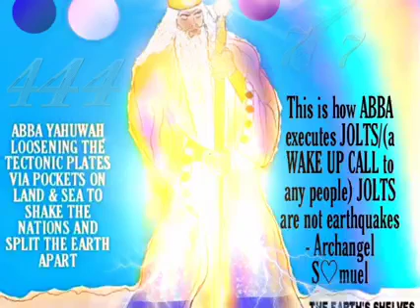Look up - Signs from ELOHIM😱🎺 The Holy Ark of Safety is here, that will take the SEALED ones away.🐦🌿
Visit Archangel Raphael & Archangel Abbadiel pages on facebook to hear the ANCIENT TRUTH OF OUR HOLY TRIUNE ETERNAL CREATORS - ELOHIM.🌷🌻🌿

Copy pasted from Archangel Raphael page from facebook. 👇👇👇🚩⏳⏰

This is not a forecast for earthquakes. This where exactly where we will be executing all events will be unexpectedly be unfolding in these regions...

a forecast is a science project total garbage - another religion like a prediction not done in RIGHTEOUSNESS BUT IN UNRIGHTEOUSNESS:

We are rebooting all volcanoes worldwide and other dormant  ancient submarines/underwater scimitar we are preparing them for CATASTROPHIC Eruptions as they are the new SUPER VOLCANOES, getting ready to finally erupt in the phase known as the TECTONIC bomb effect, but first we will execute a M6.8x M10.1earthquake to activate the Grenada scimitar underwater/submarine zone ☢kick dem jenny an jack and in which we will begin triggering the mega 🌊TSUNAMIS in places i have already mentioned in past livestreams...

After which Trinidad&Tobago will be next as we will begin the FLATTENING -THE CATASTROPHIC TORNADOES - process of what we already begun in Indonesia, Agentina, Malaysia, Peru, Chile, Mexico, etc.. THE EARTH IS SPLITTING APART:VOLCANOS,FLOODS,EARTHQUAKES,POLE SHIFT,GEO STO

copy & paste this 🚨very important IMMINENT release... read and don't miss a paragraph:

🚥10.1×10.1×10.1M at the depth 777 Quakes IS SCHEDULED to shake California very soon from Washington and to split from the mid central Atlantic ridge near Trinidad and Barbados.

 🌊To create a MEGA TSUNAMI WAVELENGTH THAT WILL COVER THE NATIONS UNDER THE DARKNESS OF THE NIGHT WHILE THE WICKED SLEEPS AND THE SHEPHERD PRAYS THERE WILL BE SILENCE IN HEAVEN AND ON EARTH, A GREAT RUMBLE OF THUNDER AND TEMPEST WILL RAVISH THE EARTH...

⚖MY INDIGNATION&WRATH SHALL BE POURED OUT ON THE KINGDOMS OF OF Atlantis 1,000 FOLDS says THE CREATOR ABBA YAHUWAH EL ELYON THERE WILL NOT BE AN ESCAPE FOR THE CHILDREN OF gadriel and his faithful evil followers will see fire&brimstone everywhere they turn:

EARTHQUAKES the new normal, the phase of DESTRUCTION with no mercy TO BEGIN INLAND and Offcoast IN THE FOLLOWING PLACES IN TRINIDAD, TOBAGO GRENADA, BARBADOS:

🚦In Trinidad regions:

 Cluster: Minor but light in Arima, Strong in Port of Spain, Moderate in Chagunas, strong in Siparia Major in Erin, strong in Icaos , moderate in Sangre Grande, Cluster: Strong but eventually major in San Juan,

🚦Major in Chagaramus, Cluster:

 Strong in Moruga, Mega in Diego Martin  MAJOR IN IN Marabella, STRONG in Port Fortin, Tunapuna Region MEGA etc...

🚦Tobago REGION:

Speyside near coast of Scarborough,Roxborough&Mason hall strong but Moderate in Charlottesville, Major Parlatuvier

🚦St Vincent, Grenada REGION:

 Moderate near grenville, strong in SAUTEURS, major near St Georges, Ronde Islands near Kickdem jenny&john, Mega in carriacou...

🚦Barbados Region: Bridgetown,Bathsheba, CrabHill

🚦Jamaica Region:

PortMore, Near Kingstown, Spanish Town etc...

Archangel Samuel is a High Ranked Angel / Seraphim send by ALMIGHTY ELOHIM to be born here on earth in the flesh. He is one of the Commander & Chief of the 7th Dimension. He was send by ALMIGHTY ELOHIM with a huge responsibility & a special assignment to awaken the human race to THE ANCIENT TRUTH OF ELOHIM - THE TRUE MESSAGE OF ETERNAL LOVE & RIGHTEOUSNESS & HOLINESS & REPENTANCE-THE OIL OF SALVATION for our souls. He was send to bring us back to our HOLY TRIUNE ETERNAL CREATORS - THE ANCIENT OF DAYS - THE THREE WHO AGREE AS ONE - ELOHIM.

👑 ABBA YAHUWAH EL ELYON (YAH THE FATHER - OUR TRUE HEAVENLY FATHER.

👑 IMAYAH RUACH HAKADOSHAH (YAH THE MOTHER - THE TRUE HOLY SPIRIT.

👑 YAHUSHUA HA MASHIACH (YAH THE SON - OUR TRUE MESSIYAH.

THERE ARE UPDATED 28 YOUTUBE CHANNELS ON THE ANCIENT TRUTH OF ELOHIM & TEACHINGS OF THE END TIME MESSENGER OF ALMIGHTY ELOHIM - ARCHANGEL SAMUEL / ARCHANGEL ABBADIEL / THE 5TH 💜💙💚💛💗💕
with links provided below 👇👇👇👇👇👇
Check out the subscriptions on these channels too.
Out of 28 channels, a few of the channels with their links are given. :--👇👇👇

💐YAHUWAH IMAYAH YAHUSHUA

💐 THE END IS NOW - WARNS ARCHANGEL ABBADIEL.

💐NEW YAHRUSHALAYIM

💐ELOHIM ANCIENT TRUTH (Rene Smith)

💐ARCHANGEL ABBADIEL - THE GREAT MESSENGER OF ELOHIM.